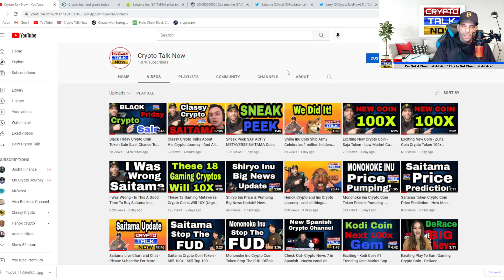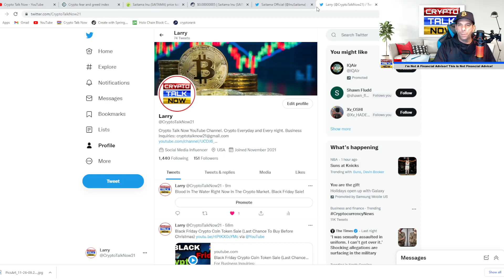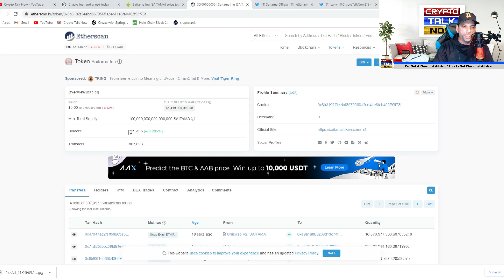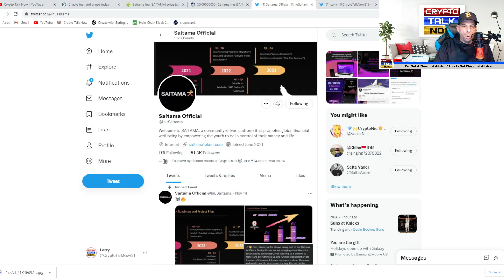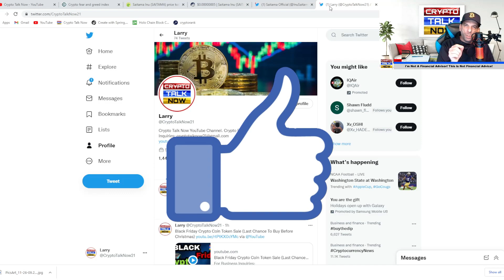Is This A GOOD TIME TO BUY Saitama? Don't Panic 68% Down ATH Saitama Saitacity Saitmask Prediction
Exchanges  (Get Free Money, Stocks and Crypto when you click on and sign up for all the exchanges listed below.)
1. Join Robinhood with my link and we'll both get a free stock 🤝
2. to sign up for Crypto.com and we both get $25 USD :)
Larry Has Over 28 years of business experience in 3 different industries. He holds holds a Bachelor's of Science degree in Marketing Management. He really enjoys Crypto Investing.
About Crypto Talk Now Channel

Join The Crypto Talk Now Discord. It's Free!

Quieres ver Crypto Noticias y Actualizaciones en Español? sigue a mi colega Johan y su equipo de investigacion en (CRYPTO NEWS 7)